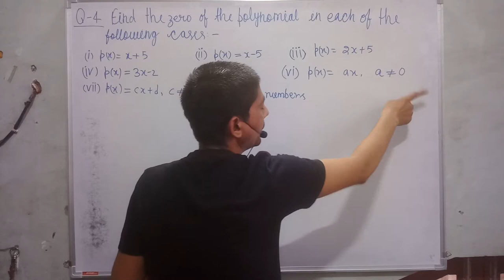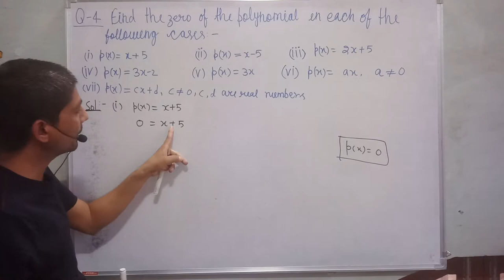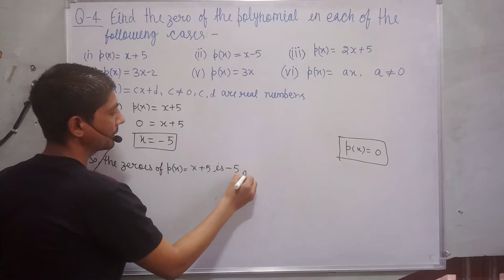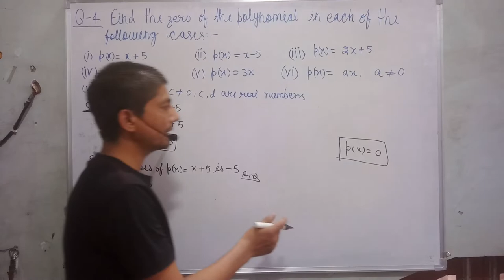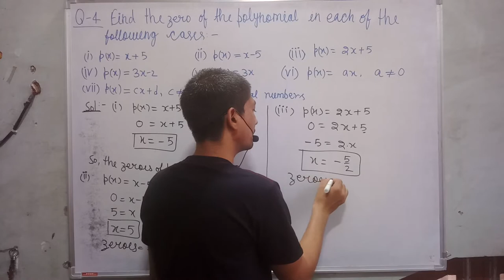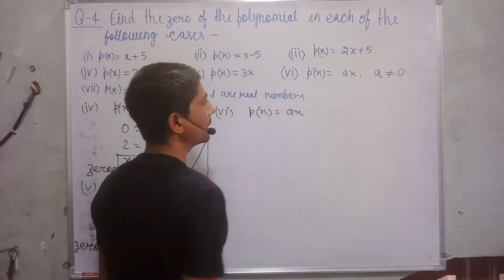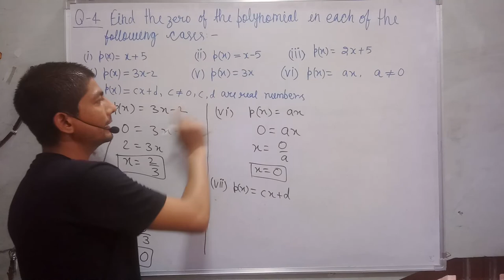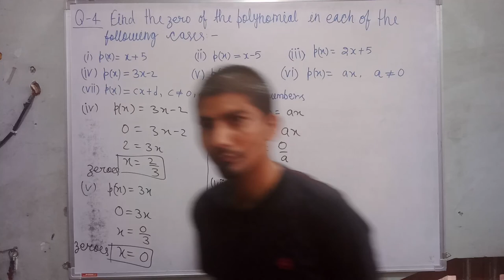find the zero of the polynomial p(x)=2x+5 | p(x)=3x-2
hi everyone
in this video, I tell you about  " find the zero of the polynomial p(x)=2x+5  "?